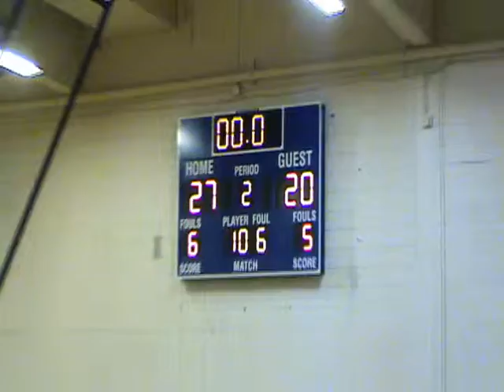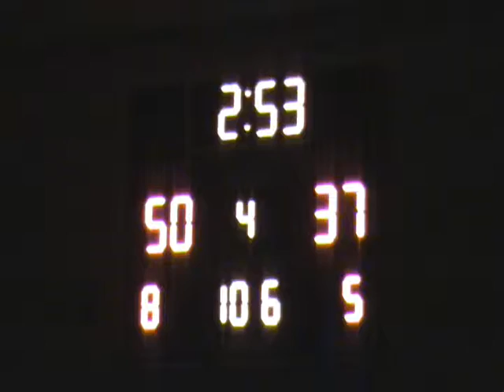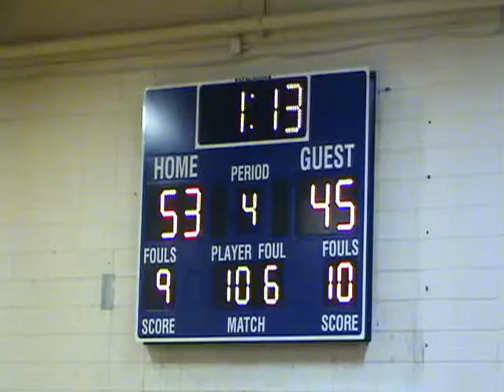Sherwood@LakeOswego 011412.wmv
Sherwood versus Lake Oswego, 01/14/2012